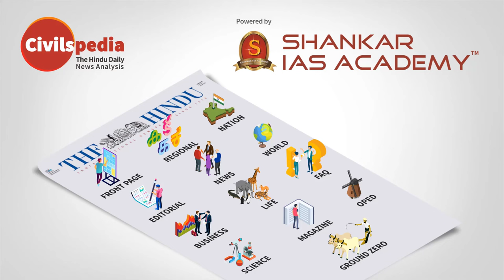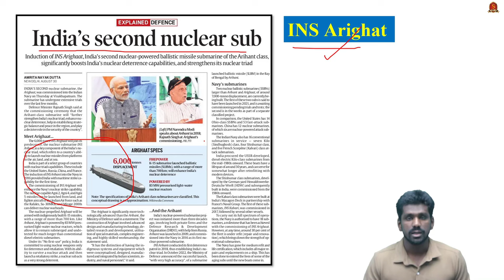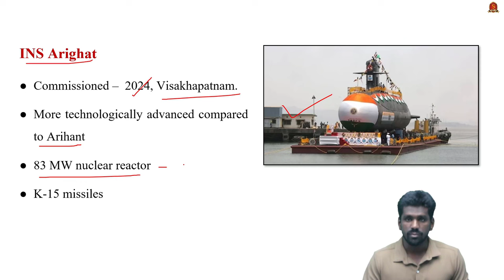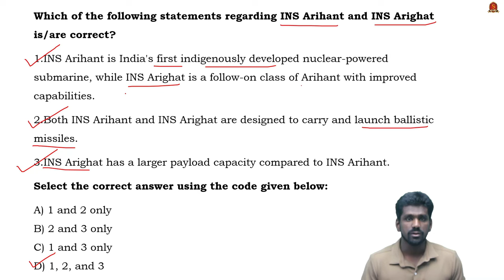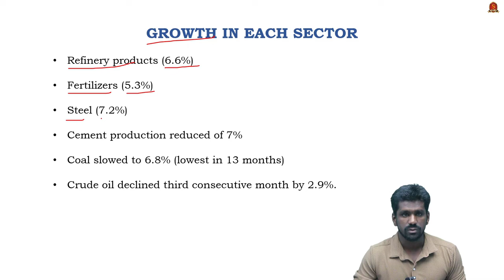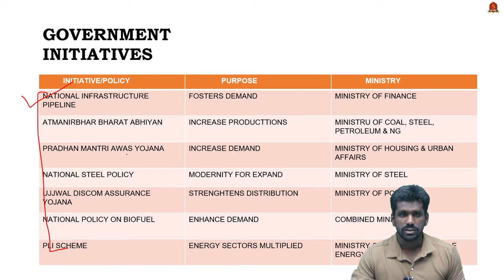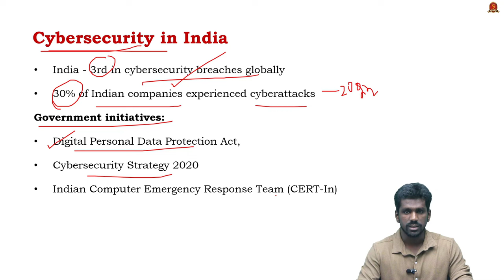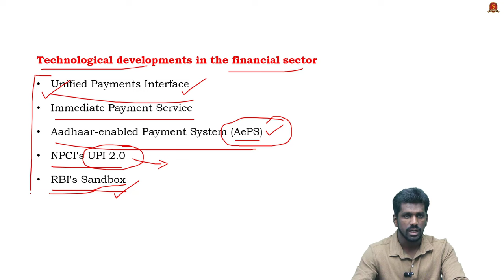Newspaper Analysis | August 31 2024 | Shankar IAS Academy | UPSC current Affairs | Prelims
Topics:
1. Nuclear submarine INS Arighaat - 01:35
2. Core sectors - 05:07
3. Cyber security - 08:34

Daily Newspaper Analysis | The Hindu | Indian Express | LiveMint | Newspaper Analysis, August 31, 2024